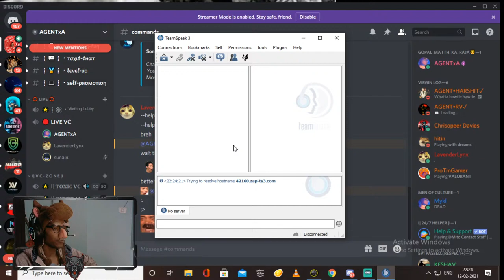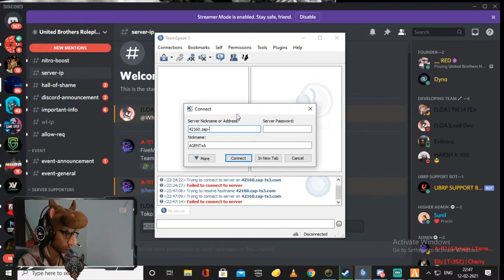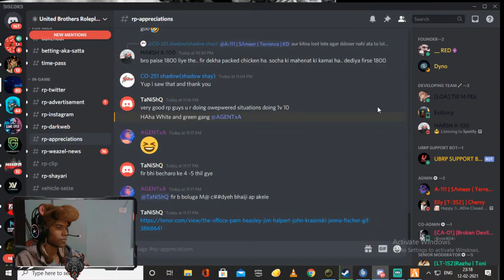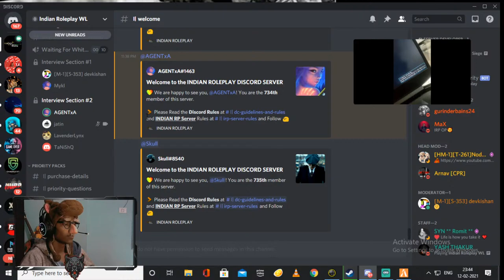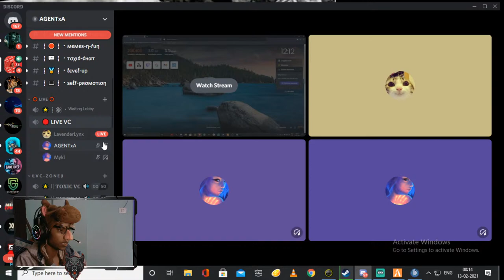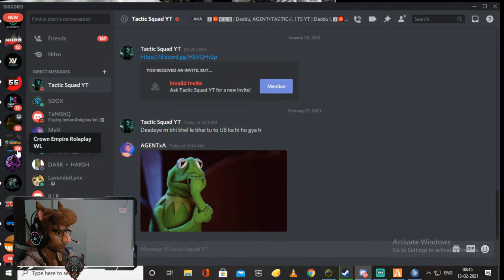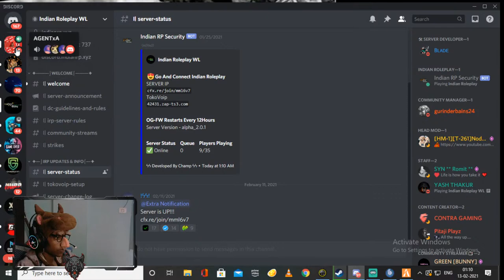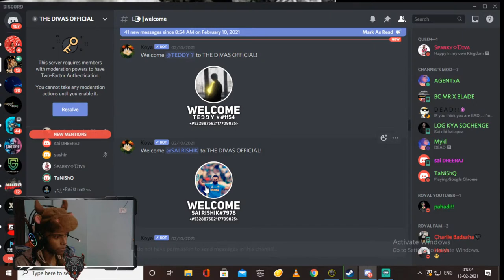🔴GTA5 bolti kya bacchi Tau is back || UBRP bacchi || Mimicry Tau, shinchan, Donald Duck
PC specs:-
GPU:- Msi GEFORCE gtx 1660 ventus
Ram:- Corsair vengeance 3000mhz 8x2
Psu:- coolermaster V550 watt 80plus
cabinate:- Antec
Headphone:- ANT Esport H707 Gaming
Keyboard:- Cosmicbyte
Mouse:- Xmate
Controller:- Cosmicbyte Interstellar
Web cam:- Logitech 720p
Monitor:- dell
SSD:- wd m.2 240gb

Yahi patak k chod degay chal nikal bsdk
Sasta sa pc hai kya he kro gay jan kr.
free fire live Dj Alok Giveaway  | Free Dj Alok Giveaway | Dj Alok  - Garena Free Fire live alok Factory Challange | 49 Player In Factory Roof Dj alok Giveaway Free Fire Live  - Garena Free Fire

 Buying 30,000 Diamond 💎 & Dj Alok In My Subscriber Id | Noob To Pro Free Fire 😍 - Garena Free Fire From India Killing Player with LOUD Volume Spy Like James Bond 007 Level Up to 66.
FREEFIRE
CONFIGURACIÓN PERFECTA para SAMSUNG A3,A5,A6,A7,J2,J5,J7,S5,S6,S7,S9,A10,A20,A30,A50,A70 // FREEFIRE
djalokfreeHey​ guys yah game play sirf entertainment purpose ke liye banaya Gaya hai main chahta Hun ki aap logon Ko gameplay ke sath sath entertainment bhi dekhne ko mile is gameplay mein maine noob ko bhi mara hai aur piro logon Ko bhi mara hai to agar aap entertainment ko chhod kar sirf Gameplay dekhne ke liye aate Hain to isase achcha aap kisi aur Ka gameplay dekh le main Gameplay ki saath saath entertain karne ki koshish karta hun aakhir main yahi kahunga ki Mai na to pro hu aur na to noob hu aapko jo sochna hai soch sakte ho dhanyvad

1.Garena Free Fire Indonesia Live
2.Garena Free Fire Brazil Live
3.Garena Free Fire Brasil Live
4.Garena Free Fire India Live
5.Garena Free Fire Singapore Live
6.Garena Free Fire Thailand Live

2 :- How To Get Dj Alok Character In Gold
3 :- How To Get Alok Character In Free
4 :- How To Get Free Dj Alok Character
5 :- Get Free Dj Alok Character In Free Fire
About video :-How to climb truc